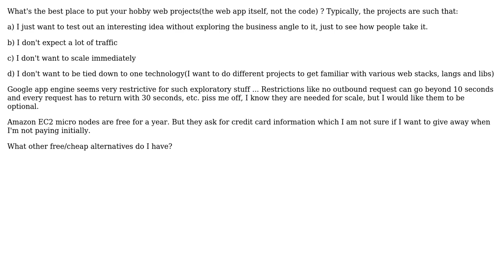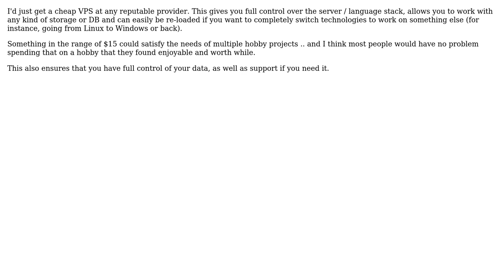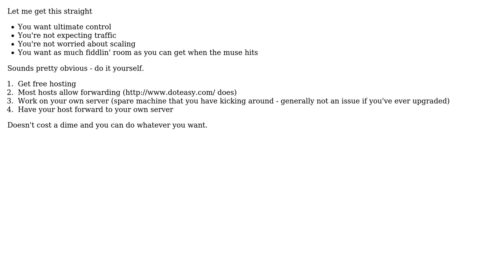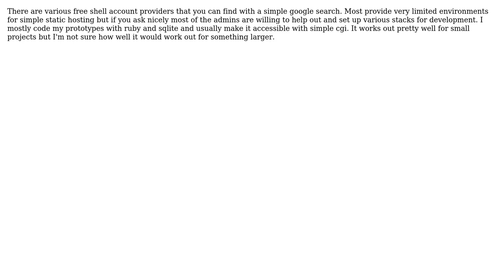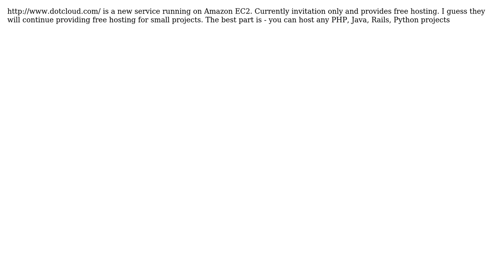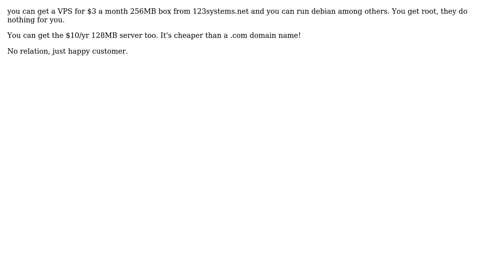Software Engineering: What's the cheapest way to host hobby projects? (13 Solutions!!)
Software Engineering: What's the cheapest way to host hobby projects?

With thanks & praise to God, and with thanks to the many people who have made this project possible! | Content (except music & images) licensed under CC BY-SA | Music | Images & others | With thanks to user zubinmehta user Yeameen user Tim Post user Tikhon Jelvis user TheLQ user Steven Evers user Oleg user letronje user Kit Sunde user gnat user enverpex user Earlz user Christopher Mahan user Adam Lear and the Stack Exchange Network Trademarks are property of their respective owners. You are responsible for your own actions.